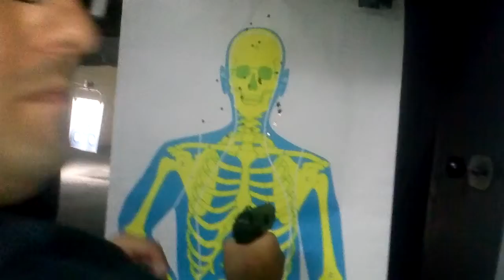Firing my HP22A and Zeroing my Hi Point 9mm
1st gun is a Phoenix Arms HP22A and 2nd gun is Hi Point 9mm